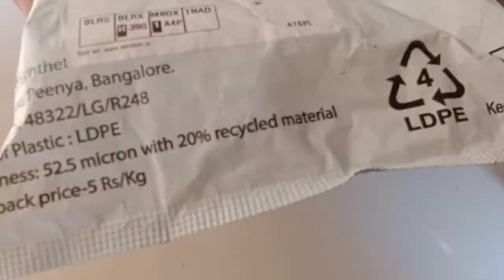Daily vlog ll amazon fraud nahi hua hamare saath ll daily vlogging ll daily vlog ke faide ll SC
Vlog
Daily vlog
Vlogger
Youtuber
Content creator
Videography
Keep watching